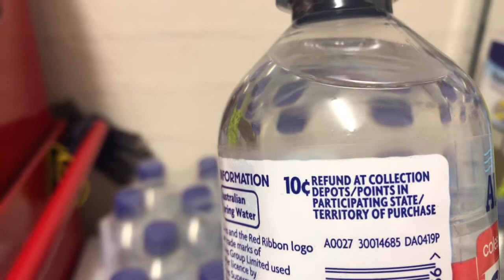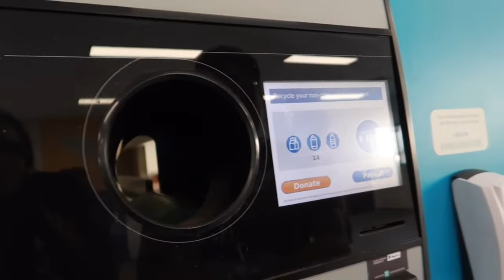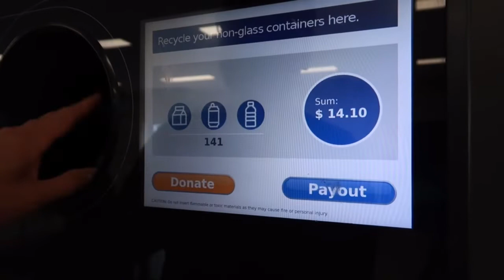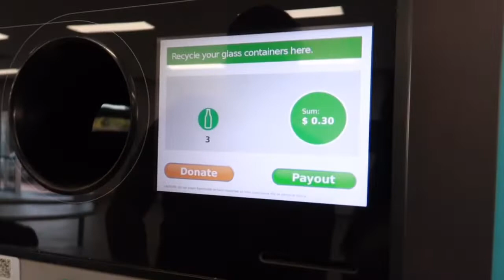Vlog # 120 Magkano Ang Nakuha Ko Na Pera? Paano Nangyari Ito ! | ShaSha Kolme Vlogs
shasha kolme